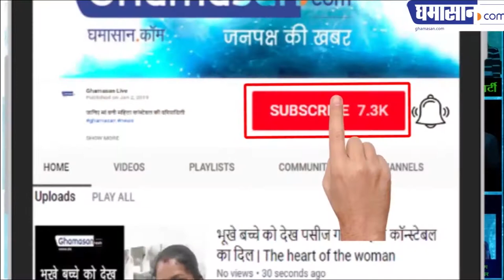मामा के साथ तैमूर की मस्ती | Taimur Ali Khan Playing With Mamu Armaan Jain | Taimur Viral Video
Video हो रहा हे Viral

बॉलीवुड के पॉपुलर स्टारकिड तैमूर जो की करीना कपूर खान और सैफ अली खान के बेटे है नार इन्होने अपनी क्यूटनेस से दुनिया भर के लोगो का दिल जीत रखा है अक्सर तैमूर के फोटोज और वीडिओज़ सोशल मीडिया पर अक्सर वायरल होते रहते है और इन्हे काफी पसंद करते है और तैमूर का एक और वीडियो सोशल मीडिया पर वायरल हुआ है जिनमे वो एक बार फिर अपनी क्यूटनेस से लोगो का दिल जीत रहे है